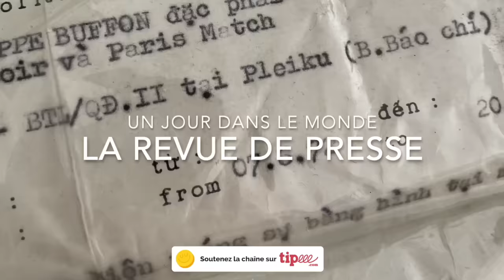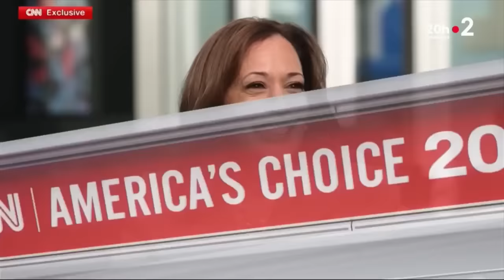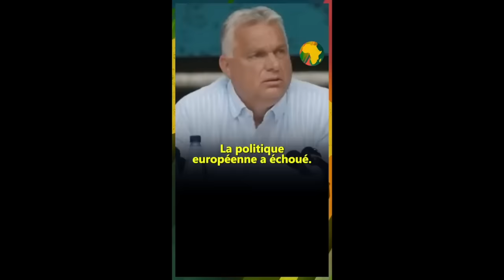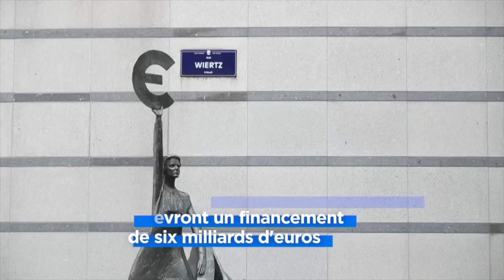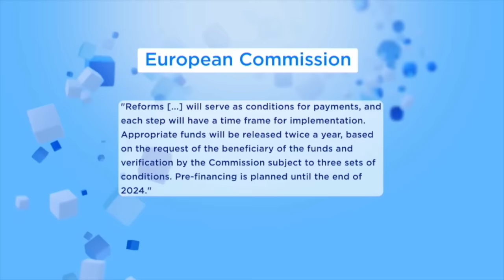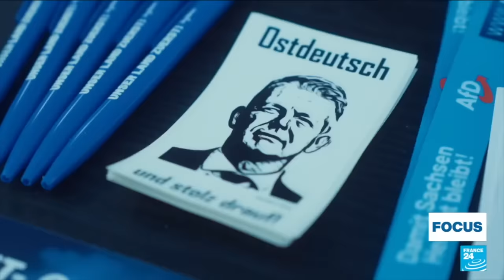Un Jour dans le Monde Les russes sont dans Pokrovsk Revue de presse N°313